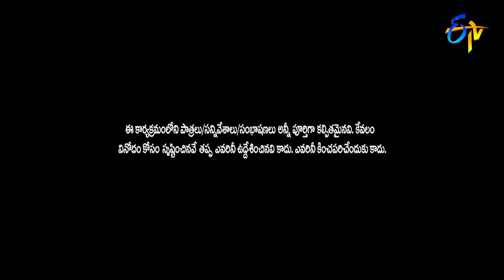Rapid Fire with Lavanya Tripathi, Siri | Suma Adda | The Brand New Show | 25th February 2023 | ETV